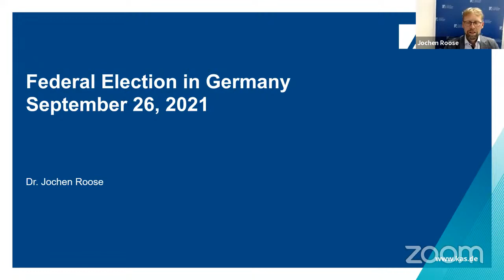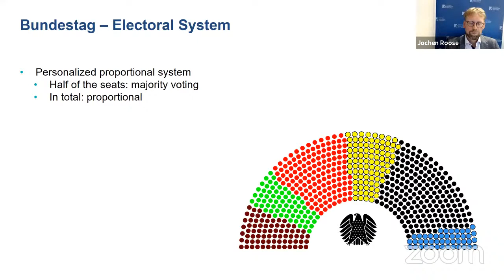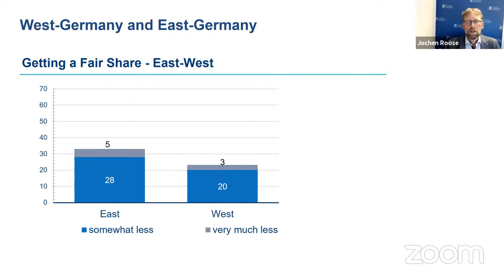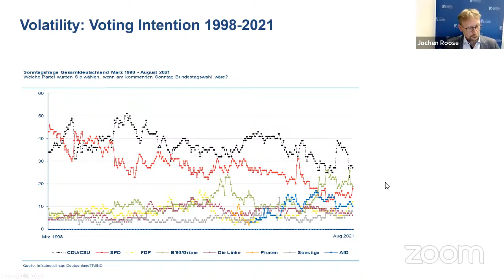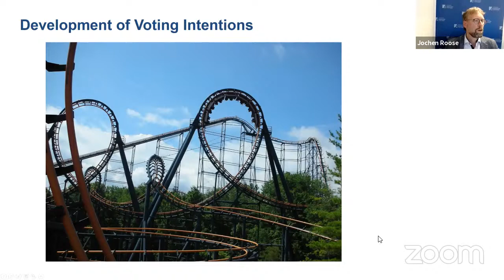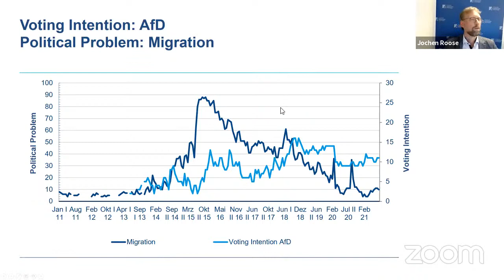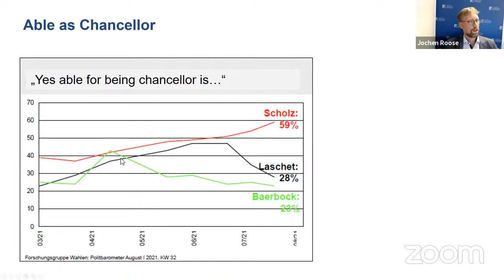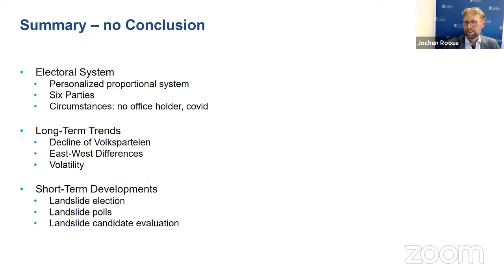After the German Election: Results, Reasons and Ramifications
Some call it the biggest vote in Europe this year: Germany decides on a new parliament. For the first time in postwar history the incumbent Chancellor is not running again. After 16 years of Angela Merkel, who will be Germany’s next chancellor?
It will not be easy to form a new administration: Several parties must agree on a coalition; negotiations are going to need time. Five days after the election, we’ll analyze the situation: How have the voters decided? What where their reasons? What does the result mean for the coalition talks? What are the ramifications for Europe and the Transatlantic relations?